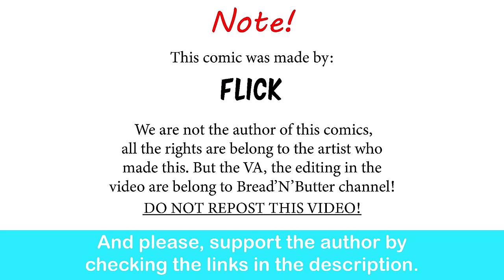How To Saving Forest Goblin Tribe From Depopulation| Flick comic dub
It's hero time!